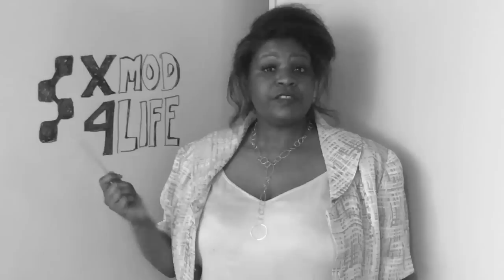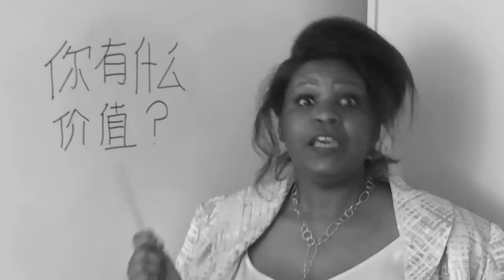Danthro Rap Video Remix (3:30 min Version)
Shorter version of DAnthro Rap with lyrics in caption by Dori Tunstall, Associate Professor of Design Anthropology at Swinburne University of Technology.